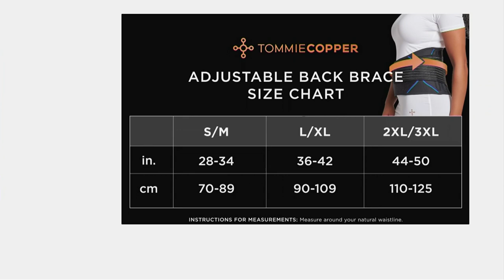Tommie Copper Adjustable Compression Back Brace on QVC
Tommie Copper Adjustable Compression Back Brace

Infused with copper and zinc, this adjustable compression back brace has contoured shaping, as well as boning throughout the back and side waist, so you can precisely control your level of support. Compression helps provide relief from aches, pains, and muscle soreness -- and helps reduce recovery time of muscles. From Tommie Copper.